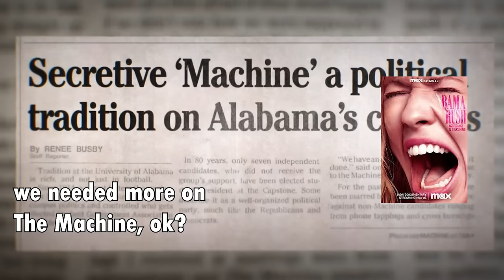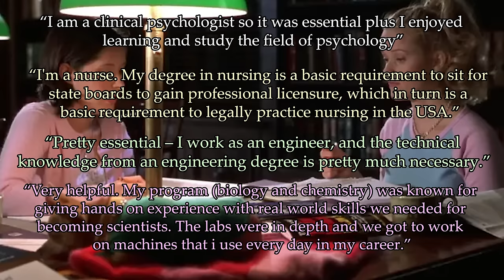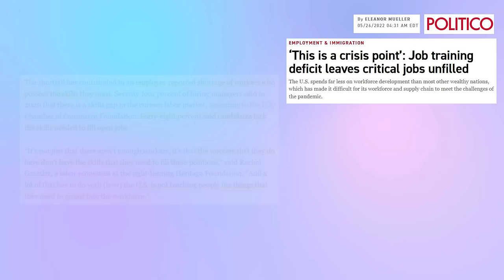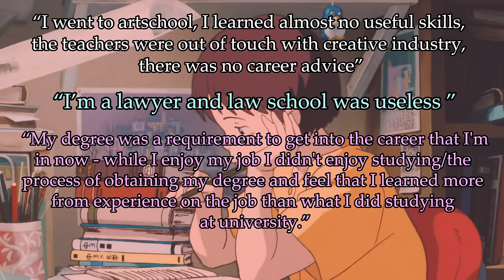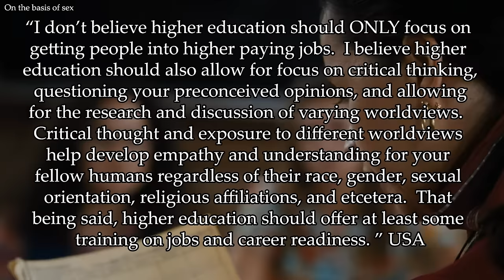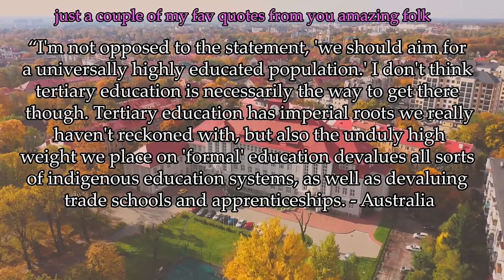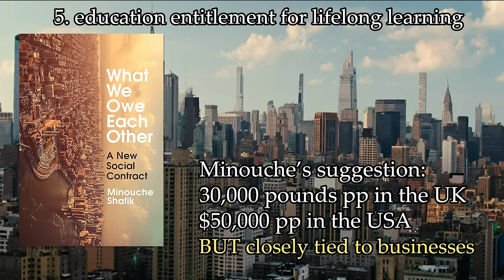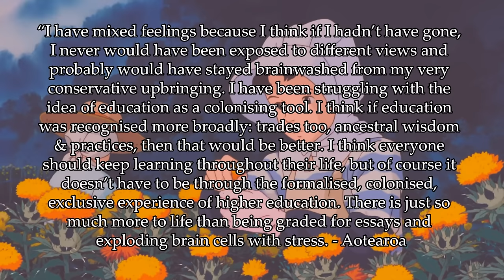The "necessity" of higher education in an unaffordable capitalistic hellscape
College, university, these noble and prestigious institutions teach us all we need to know in life...but do they? Does everyone have to go in order to survive in this capitalistic hellscape? And if they do, why is it not more directly linked with a straight pipeline to the workforce? Is the purpose of higher education to become a worker, or to learn, connect and share knowledge? Oh yes. We're getting existential, we're addressing many problems and of course, trying to inject some hope and possible solutions too.

timestamps:
00:00 intro
00:29 Ableism in higher education
06:21 The job market and usefulness of higher education
13:24 On the job training
16:19 financially screwed?
18:29 higher education regret
22:27 Higher education's purpose
29:21 "everyone should go to higher/tertiary education"
32:48 What could be changed? Would solutions fix the problem?
40:26 final thoughts

What we Owe eachother: a new social contract - Minouche Shafik